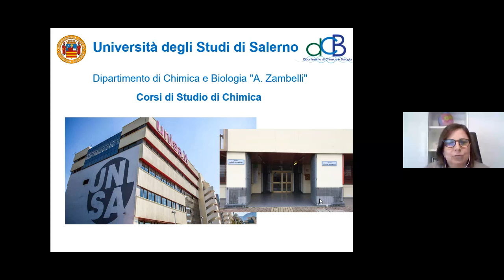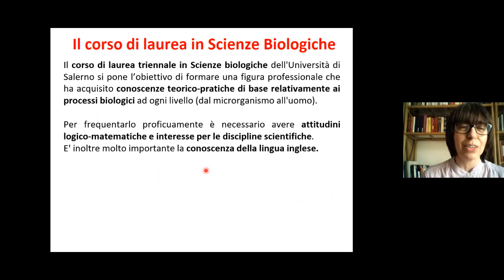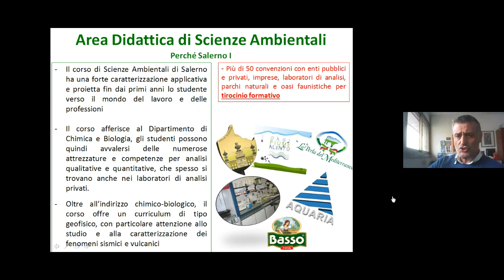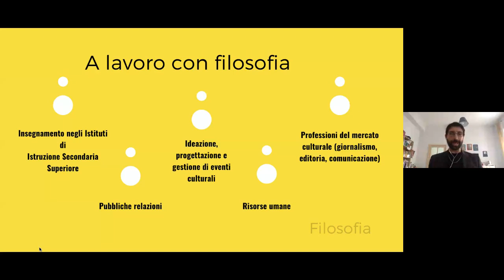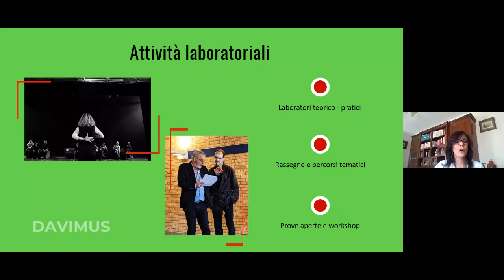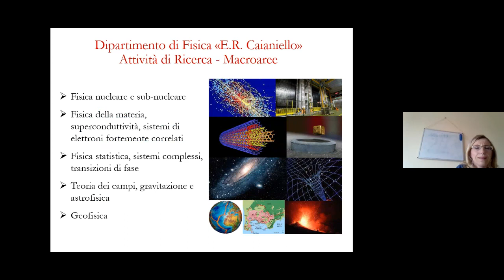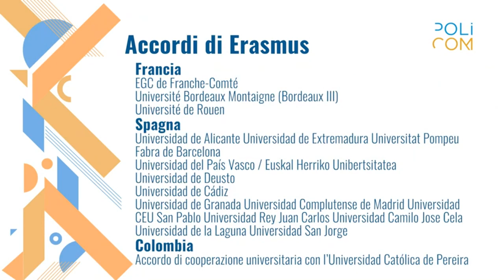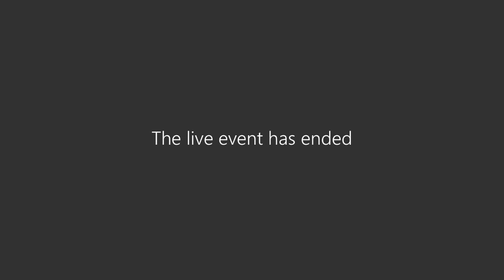OrientamentoUNISA@home | I seminari del 14 maggio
Sono intervenuti:
Fabia Grisi - corso di laurea in Chimica
Anna Marabotti - corso di laurea in Scienze biologiche
Carmine Capacchione - corso di laurea in Scienze ambientali
Renato De Filippis - corso di laurea in Filosofia
Luigi Vecchio - corso di laurea in Scienze dei beni culturali
Annamaria Sapienza - corso di laurea in Discipline delle arti visive, della musica e dello spettacolo
Roberta Citro - corso di laurea in Fisica
Salvatore Vigliar - corso di laurea in Scienze della comunicazione e in Scienze politiche e delle relazioni internazionali